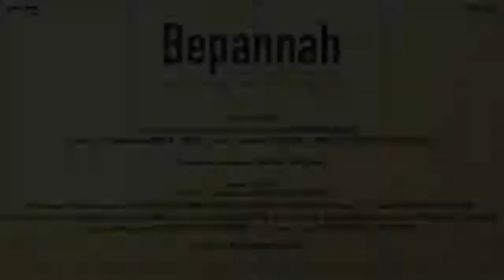Bepannah title song